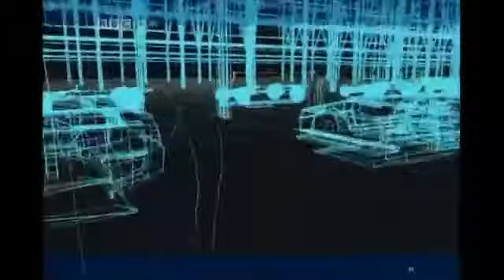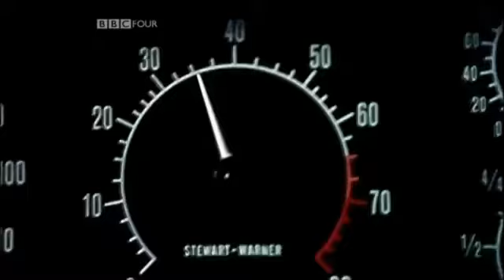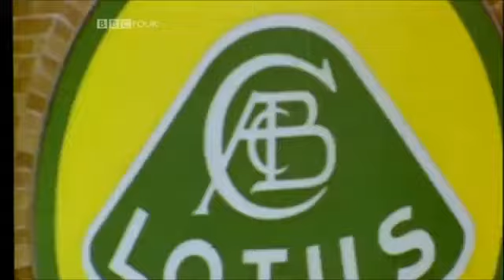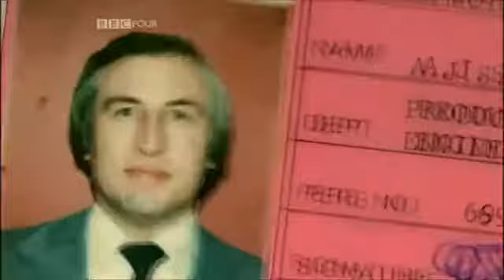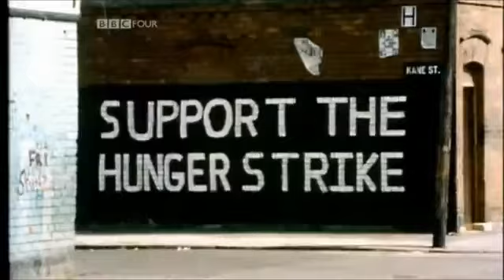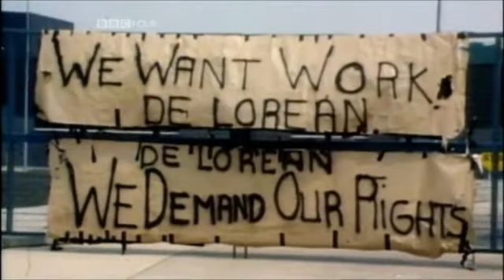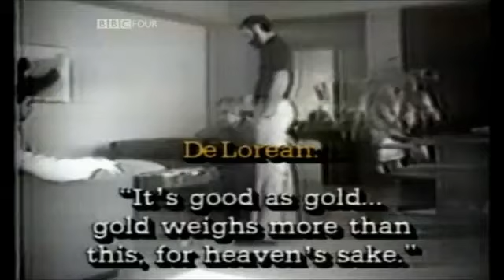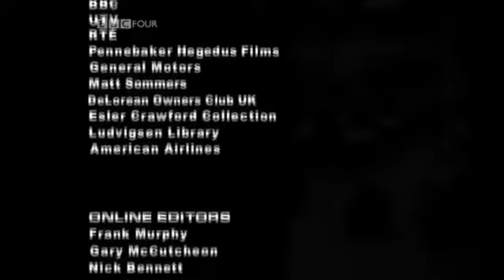Car Crash - The DeLorean Story( BBC Production)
This is a BBC production following the birth and death of the Delorean Motor Company and the DMC 12 in Ireland and all done by one Man,John Z Delorean( 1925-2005).I dont own this I just want to share is as I am a massive Delorean fan and Love the Car so much and felt it should be shown